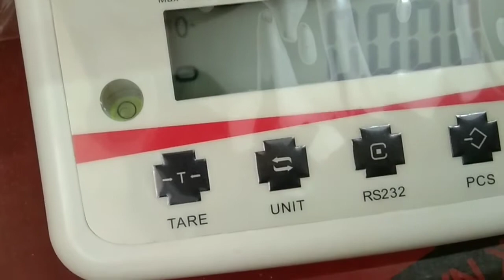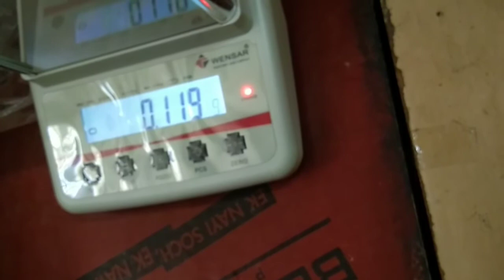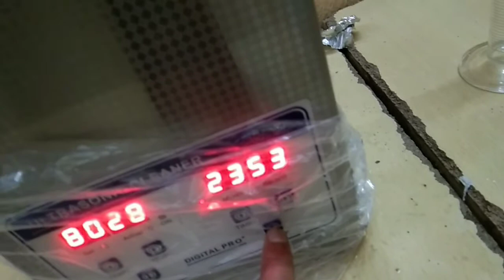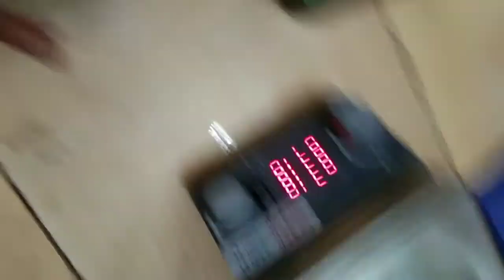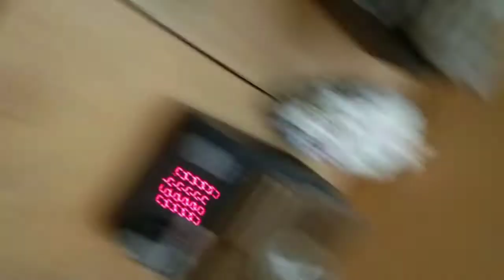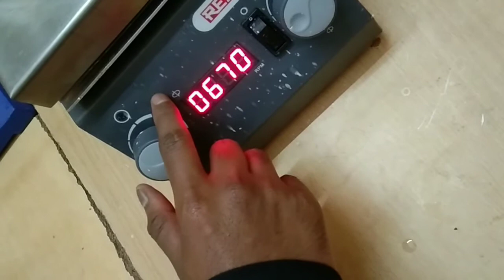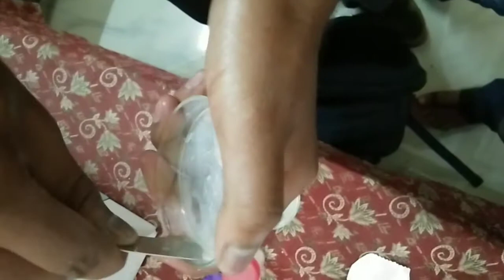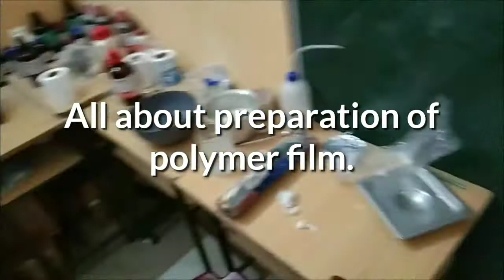Preparation of polymer film by sonication and magnetic stirrer in odia.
Preparation of polymer film by sonigation and magnetic stirrer in odia.

Hi
   I am sushanta kumar mohanta Msc(physics) student of centurian university bhubaneswar.I completed my Bed from lalbahadhur shastri education college,bilaspur university,cg.Teaching is my profession.So i want to be a best teacher in my future.Beacause teaching is my profession. so i teach many student at my student life or my study time.Now a days in digital india many students are study from google or YouTube and my student are also requested for created a youtube chhanel.So for creating YouTube video i motivated from my students.For my sucessive any video credit are goes to my students so i thank full to my all students.